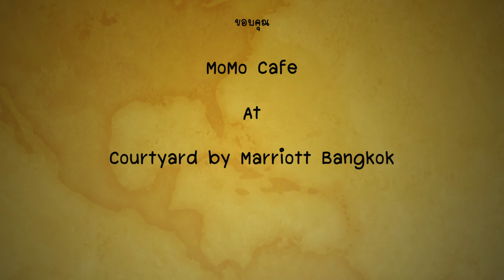650 ++ INTERNATIONAL LUNCH BUFFET @MoMo Cafe Courtyard by Marriott Bangkok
INTERNATIONAL LUNCH BUFFET
อิ่มอร่อยไปกับบุฟเฟต์นานาชาติมื้อกลางวันที่ ห้องอาหารโมโม่ คาเฟ่ กับบรรยากาศสบายๆ มีอาหารรสเลิศให้เลือกหลากหลายเมนูทั้งอาหารฝรั่ง ไทย ญี่ปุ่น และอาหารทะเลสดใหม่ เช่น หอยแมลงภู่สีน้ำเงิน กุ้ง ปู ซูชิ ซาชิมิ พาสต้าสเตชั่นที่คุณสามารถสั่งได้ตามใจชอบ พิซซ่า อาหารอินเดียรสชาติแบบดั้งเดิมและ live cooking สเตชั่นมีทั้งก๋วยเตี๋ยว ผัดไทย หอยทอดที่สลับเปลี่ยนกันไปทุกวัน รวมถึงขนมหวานและผลไม้ตามฤดูกาลต่างๆรวมกว่า 10 ชนิด ในราคาเพียง 650++ บาทต่อท่าน รวมsoft drink

อิ่มอร่อยกันได้ทุกวันแบบไม่อั้นตั้งแต่เวลา 11.30น. – 14.30น.

Lunch Buffet MoMo Cafe 650++

Courtyard by Marriott Bangkok
155/1 Soi Mahadlekluang 1 Ratchadamri Road Lumphini Bangkok, 10, Krung Thep Maha Nakhon 10330, Thailand

โรงแรมคอร์ทยาร์ด โดย แมริออท กรุงเทพ ที่ตั้งอยู่ภายในซอยมหาดเล็กหลวง 1